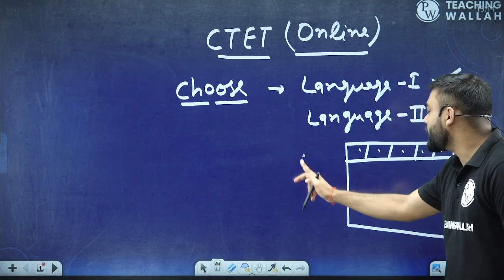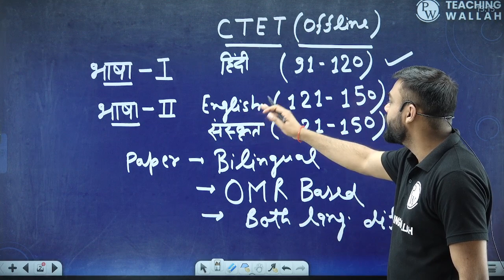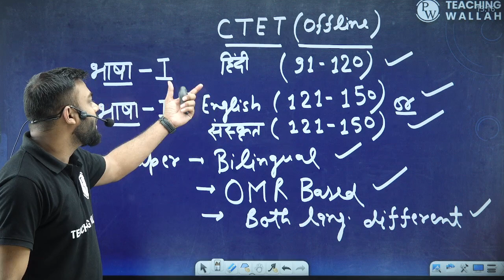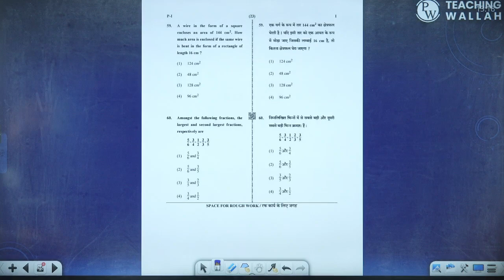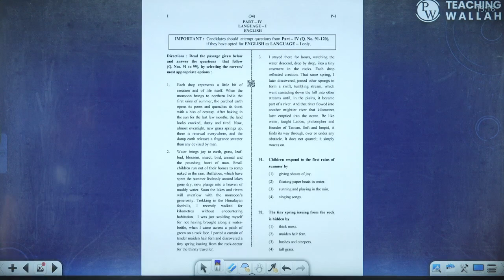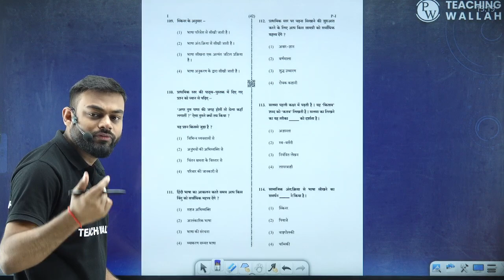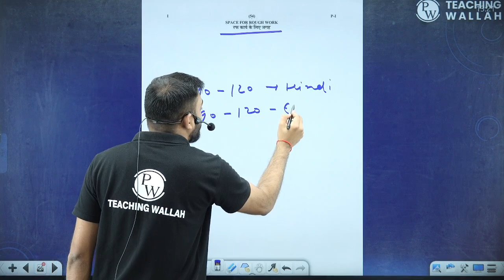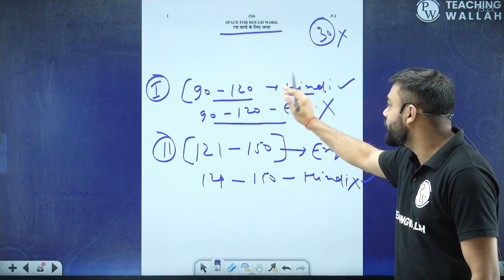CTET 2023 Kaun si Bhasha Chunein ? | How to Choose Language in CTET Exam 2023 | CTET July 2023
Are you preparing for the CTET July 2023 exam and wondering how to choose the language option? In this video, I will explain the language criteria for both Paper 1 and Paper 2, and give you some tips on how to select the best language for your exam. Watch this video to learn more about How to Choose Language in CTET Exam 2023 and ace your test with confidence.

👉🏻Click here to Enroll in our Shram 2.0 Batch for CTET Aug 2023

👉🏻Teaching Wallah निर्माण बैच NIRMAN 2023 CTET PAPER 2 Social Science

👉🏻Teaching Wallah निर्माण बैच NIRMAN 2023 CTET PAPER 2 Maths and Science

👉🏻Teaching Wallah निर्माण बैच COMBO - CTET PAPER 1 and PAPER 2 (MATH and SCIENCE) Batch 2023

👉🏻Teaching Wallah निर्माण बैच COMBO - CTET PAPER 1 and PAPER 2 (SOCIAL SCIENCE) Batch 2023

📌Teaching Wallah Social Media Profiles
📌 PHYSICS WALLAH SOCIAL MEDIA PROFILES:-